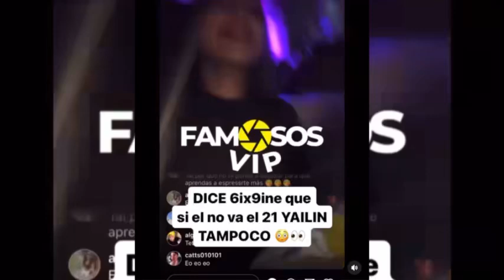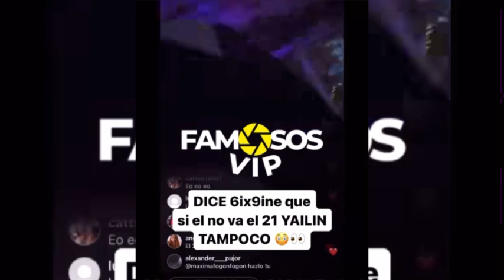TEKASHI 69 DICE QUE SI ÉL NO VA PARA EL EVENTO DE ALOFOKE EL 21 YAILIN TAMPOCO 😱